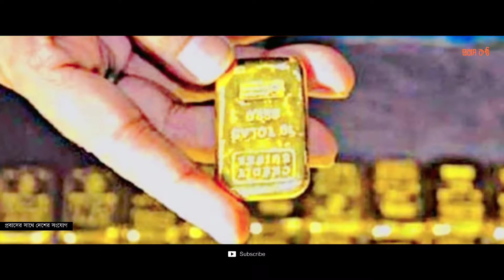ঢাকা বিমানবন্দর থেকে ফ্লাইট আপডেট। আজকের ফ্লাইটের খবর...@probash_kantho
শাহজালাল আন্তর্জাতিক বিমানবন্দরে অভ্যন্তরীণ রুটে ফ্লাইট বাড়িয়েছে বিমান বাংলাদেশসহ বেসরকারি এয়ারলাইন্সগুলো। ঈদকে কেন্দ্র করে যাত্রীদের অতিরিক্ত চাপের কারণে ফ্লাইট...

Personally i make video real stories people of the southern coastal Bangladesh are spread all over the world

dhaka airport flight news update
shahjalal airport domestic flight schedule
biman flight dhaka
us bangla domestic flight
dubai news today
বিমানবন্দর খবর
ঢাকা এয়ারপোর্ট
দুবাই খবর
আরব আমিরাতের আজকের খবর
ইউএস বাংলা ফ্লাইট
বিমান ফ্লাইট ঢাকা
নভোএয়ার শাহজালাল বিমানবন্দর